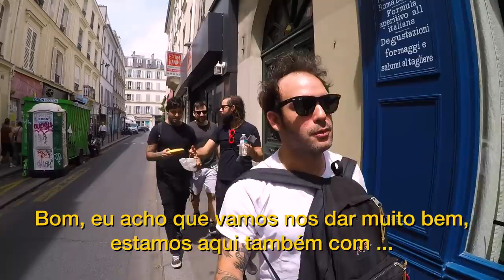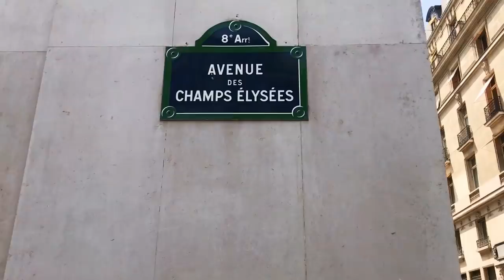Fresno Lá Fora | Paris (parte 1)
"Fresno Lá Fora" é uma websérie que mostra as nossas aventuras por terras estrangeiras. Em junho de 2019, fomos a Paris, capital francesa, para gravar uma sessão acústica e conhecer a cidade.